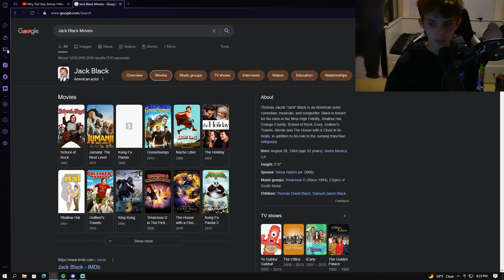What I Miss...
This is a List on what I Miss.